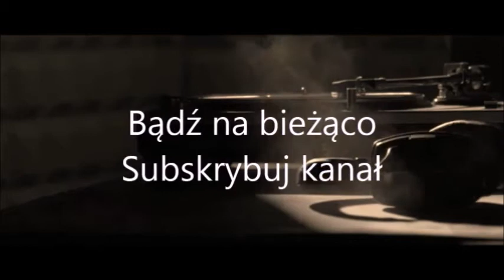KBS ft. Szczera x ZdolnoSlazak x Paula Marcinkowska - Piszę List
Artist: Karol Bixen Solo
Feat: Szczera, ZDolnoSlazak, Paula Marcinkowska
Album: Pięć (Mixtape Vol.2)
Lyrics: Bixen, Szczera, ZDolnoSlazak, Paula Marcinkowska
Instrumental:
Mix/Mastering: Bixen
Title: Piszę List
Graphic/Wideo: Bixen
Label: Drużyna RR
Distribution: BixRecords